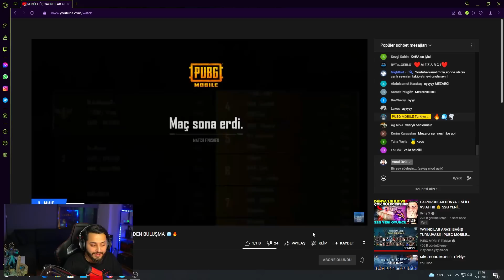RUNİK TURNUVASINDA BANA SÜRÜM ATAN YAYINCIYI AŞŞAĞIDA YAKALADIK! 😂 PUBG Mobile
selamlar dostlarım! dün düzenlenen efsane runik turnuvasında ki efsane 2 maçımızı paylaştım! iyi seyirler

GELİP BANA ÜCRETSİZ DESTEK OLABİLİRSİNİZ